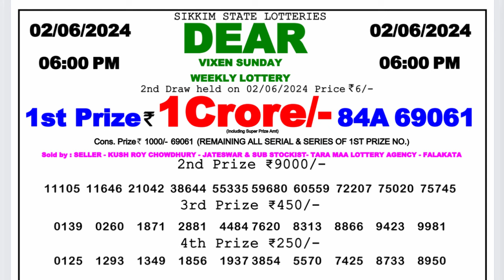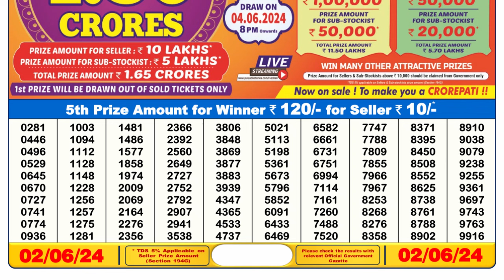Dear Lottery Sambad 6pm today 02.06.24 Nagaland State Lottery Result